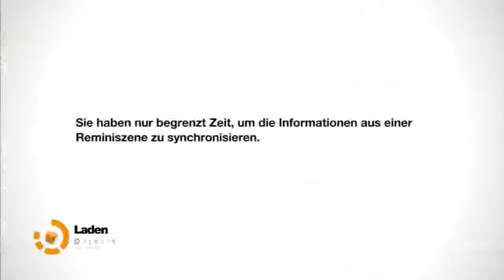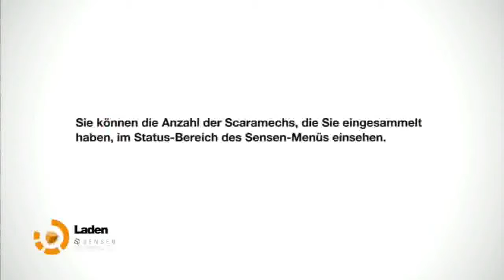Let´s Play Remember Me #017 Boss Figth [HD] [German]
→→→→ Capcom ←←←←